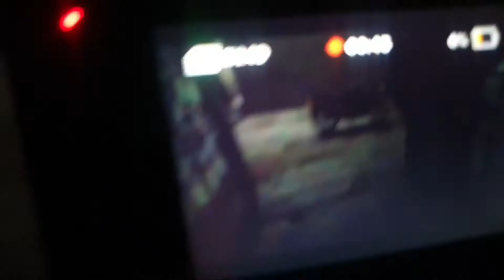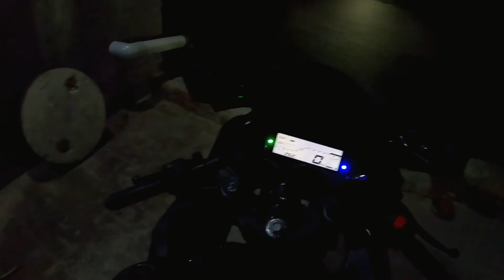karan bahi ne YouTube money se GoPro le liya